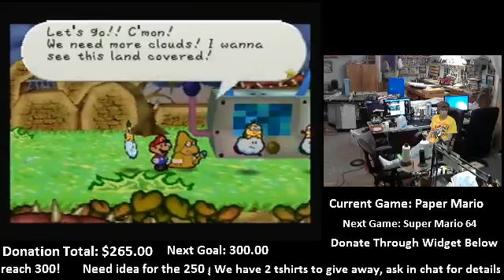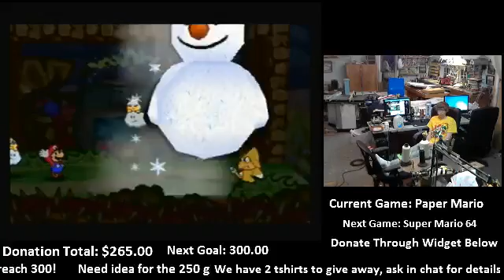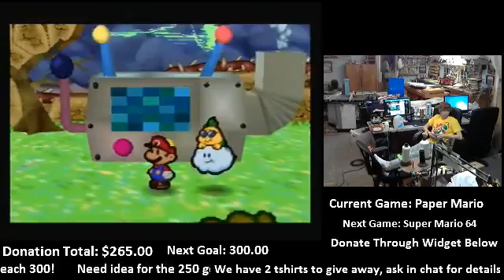Hidden Heart Piece N64athon 2! V - 3 / 9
This was for our N64athon which consisted of these games

Paper Mario
Legend of Zelda: Majora's Mask
Kirby 64: Crystal Shards
Super Mario 64
Mario Party 3 (50 turn)